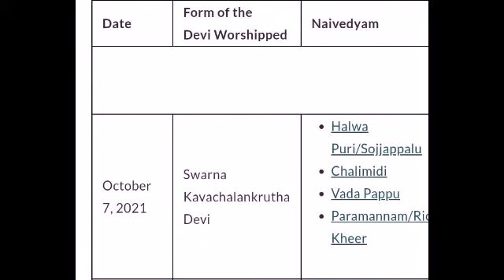Vijayawada kankadurga Amma 1st Day Avatharam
we need your support in further videos and useful information videos what we upload incoming many videos like education related and society related videos will be uploaded in our channel